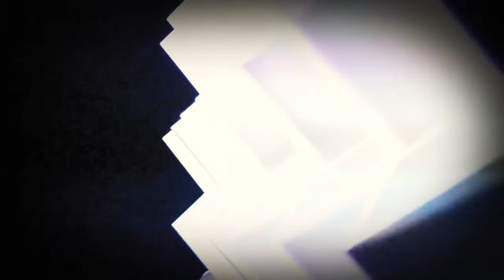ENIGMA deep&dark memories